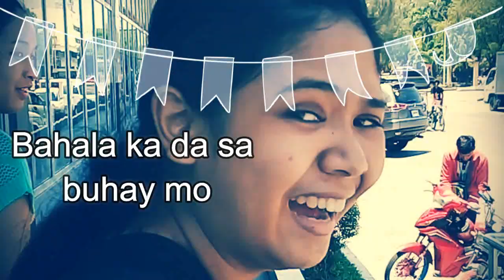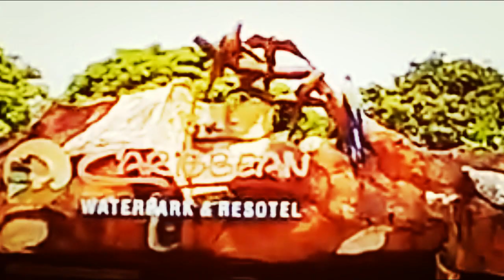Journey to CARIBBEAN II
With everything that happened to the four friends, trouble never seems to stop following them. From poverty, to love, to trespassing, to tv news, watch and see just how much bad luck they have.